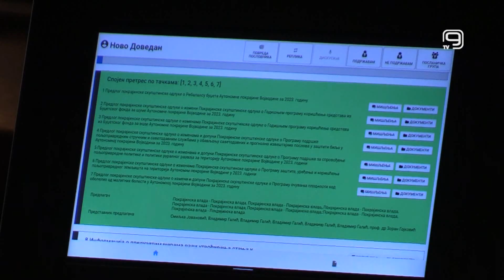TV KANAL 9, NOVI SAD: USVOJEN REBALANS BUDŽETA AP VOJVODINE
Poslanici Skupštine Vojvodine usvojili su rebalans pokrajinskog budžeta